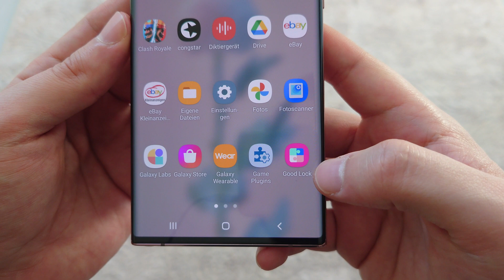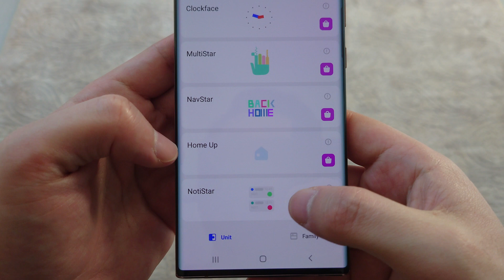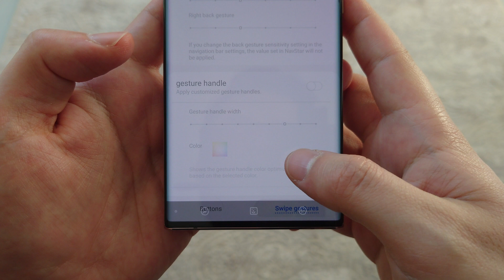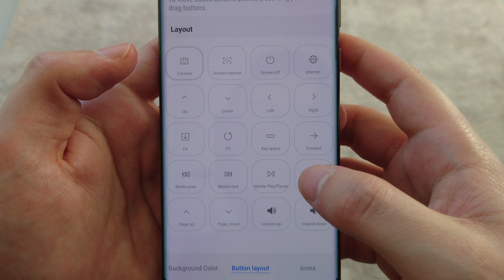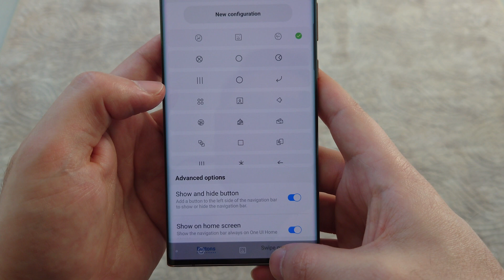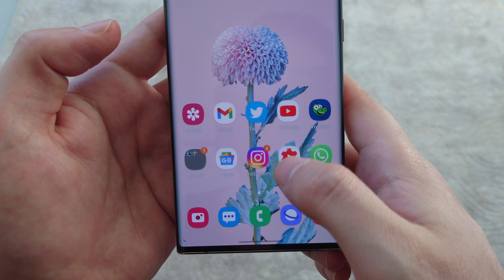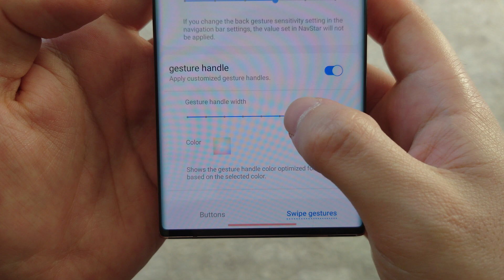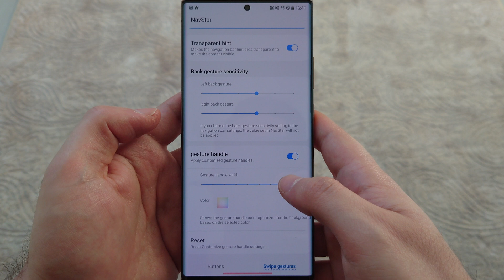Good Lock 2021: Folge 1 - NavStar (Android 11 One UI 3.1)(deutsch)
Willkommen zur Good Lock 2021 Serie. Die erste Folge beinhaltet das NavStar-Modul. Mit NavStar könnt ihr die Navigationsleiste nach euren Wünschen anpassen.